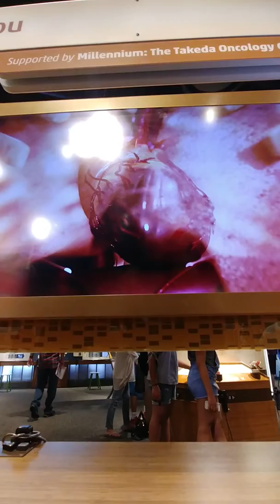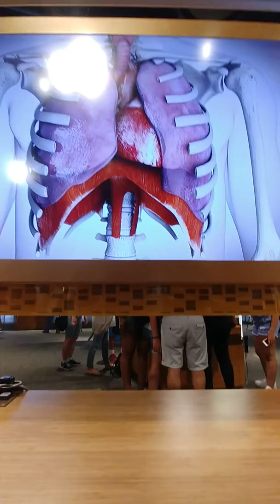The human life